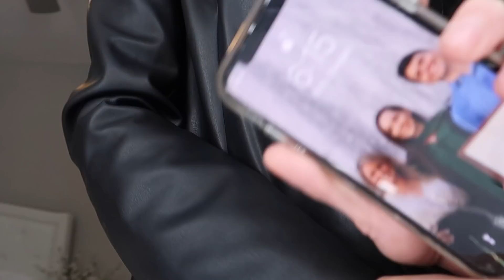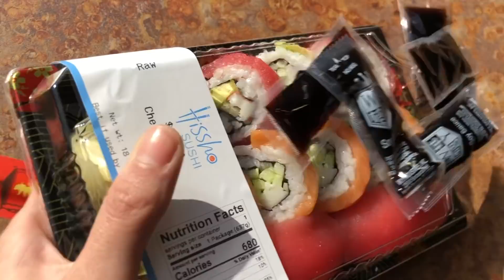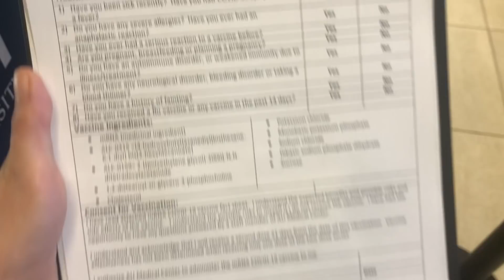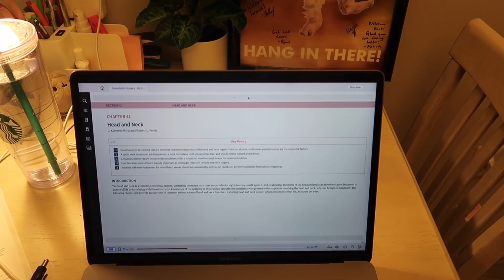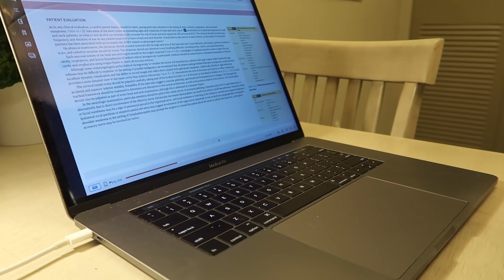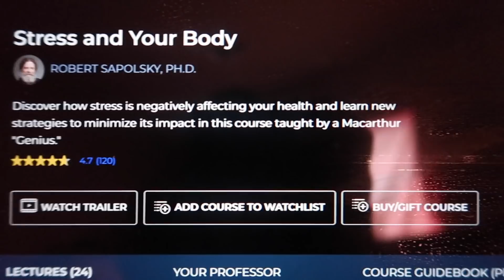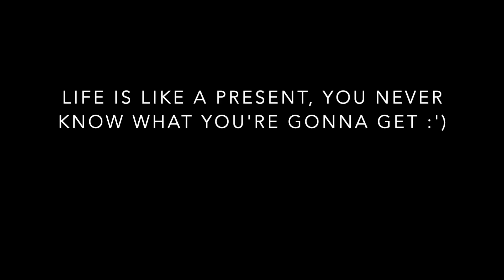WEEK AS A SURGEON | Intern Year, Holiday Edition + COVID-19 Vaccine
Hi, I'm America, the most unorthodox doctor on YouTube.

Happy holidays everyone! Love y'all very much :)